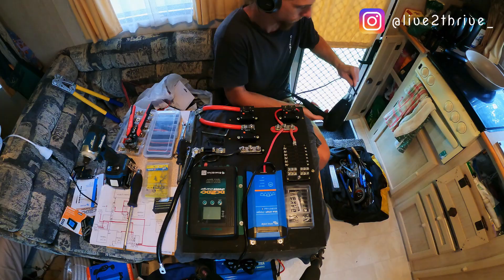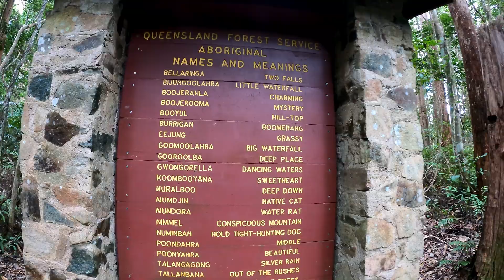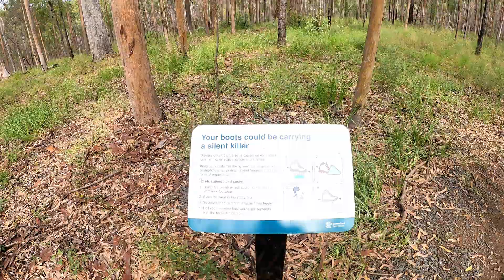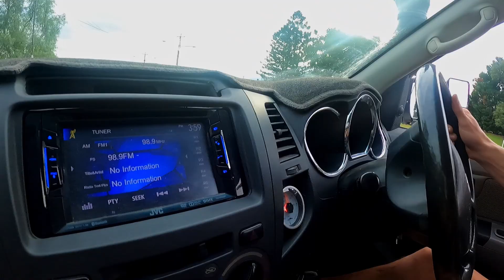THE SCENIC RIM 2/2. Springbrook nat park | Natural Arch | Moogerah Dam and more [Ep 21]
Join us as we cross the border into QLD and explore the northern side of the Scenic Rim.

We fail to spot a platypus yet again despite a hot tip they were in the creek behind Tyalgum showground. We drive some amazing roads through the southern national parks before heading to Springbrook national park.
Purling brook falls, Natural arch and some slithery friends were some of the sights.

We stay at Mt Alford pub and go to Lake Moogerah to cool off and are stunned by the panoramic views whilst kayaking around the lake. We also did a bit of deep water soloing (rock climbing over water) as Shaun's first climbing experience in the 5 months since his knee surgery.